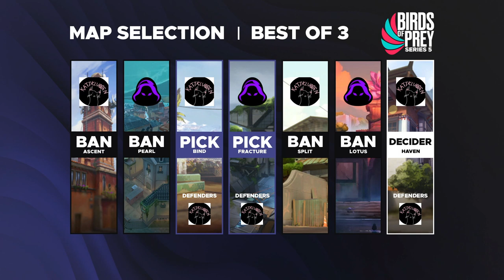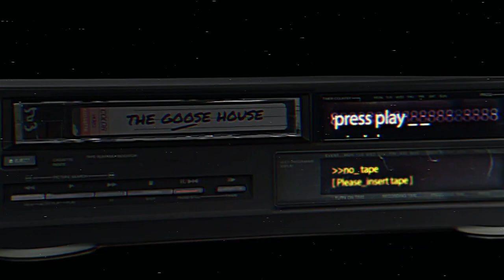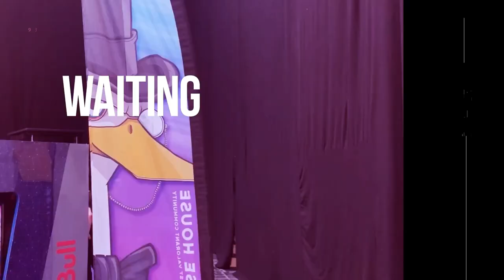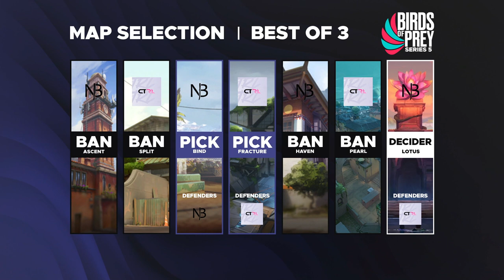The Goose House Birds of Prey Series 6 | !Discord !casters !Merch